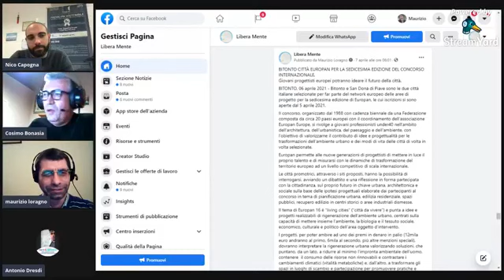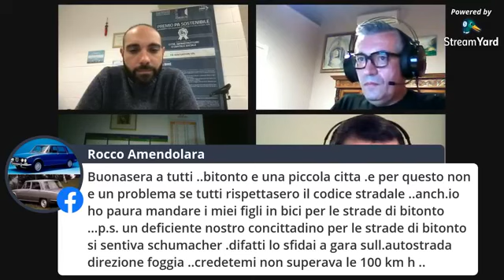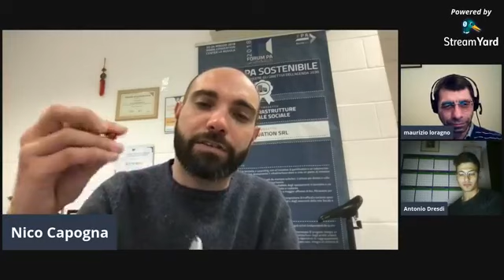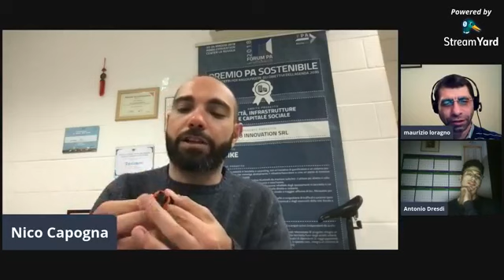ciclicamente con Pin Bike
Nico Capogna parla del progetto "Pin Bike", sostenuto dai volontari del Movimento "Vogliamo Bitonto pulita"